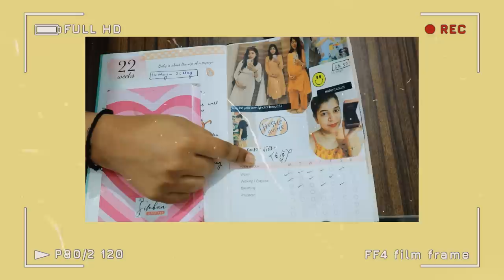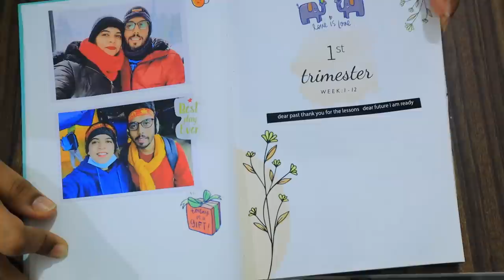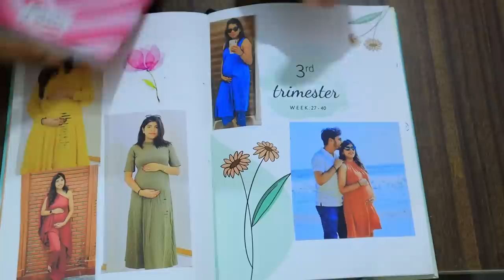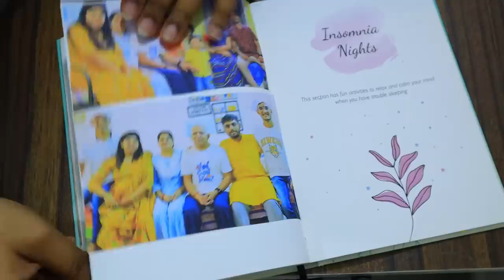Vlog : Baby is Here ! My DIY Pregnancy🤰Photo Journal 📓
Hey Guys,

Snapchat :- Ruchi M ( Id - ruchi28c)
1. Camera I used :- Canon G7x M-2/ Canon M6 M2 / Iphone 11
2. Editing software :- Imovie / Filmora / sometimes i use FCP as well
3.Lights i use . **Watch this video ***
4. Status :- I am Married , currently living in Mumbai (City of Dreams)
Lots of Love
Stay Happy :)